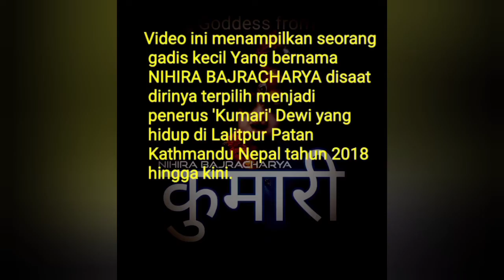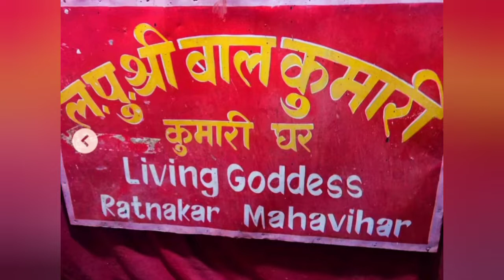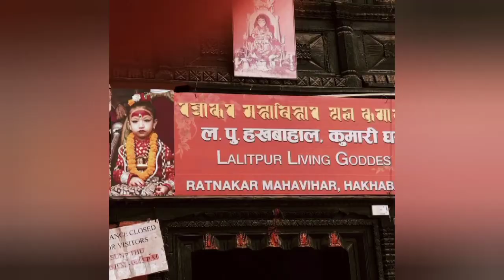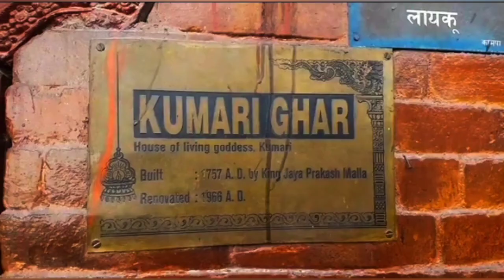KUMARI The Living Goddess NIHIRA BAJRACHARYA since 2018 Until Now.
Regarded as a Living Goddess, a young Newar girl with no blemishes is chosen to represent the Goddess Kumari as an incarnation of Goddess Taleju, the tutelary deity of the Malla dynasty and the Shah dynasty which inherited the tradition. Newars are the original inhabitants of Kathmandu valley and have the most elaborate religious festivals.
The Living Goddess is worshipped with great reverence and even the Shah Kings followed the tradition of receiving tika and blessings from her. Dating back to the 17th century, the practice was institutionalized by a Malla king.
Legend has it that King Jaya Prakash Malla under the influence of alcohol, while playing a game with the visiting Goddess Taleju in the form of a human, started lusting after her. This offended the goddess and she ordered the king to make an oath that he would select a virgin girl within whom she would always reside. The tradition has been continued to this day.
The young candidates from the Shakya caste among the Newars, many as young as four years old, must go through an extremely strict and harrowing selection process before one of them is chosen to represent the Goddess. She must remain calm and show no signs of fear even when put through scary tests. Once chosen, she has to live within the Kumari Ghar (Kumari’s House), her feet must never touch the ground and will leave her residence only during certain festivals.
Visit the Kumari Ghar across Durbar Square, at Basantapur, where she resides and you may be in luck to catch a glimpse of this Goddess. If you are visiting in late August or early September, you may get the opportunity to observe the fascinating festival known as Indra Jatra when the Living Goddess Kumari is carried out of her residence and pulled through the narrow roads of old Kathmandu in a large chariot.
31 Januari 2021
Masyarakat Nepal percaya bahwa kehidupan mereka dilindungi, dijaga, dan diawasi oleh seorang dewi yang bernama Dewi Taleju. Dewi Taleju kemudian bereinkarnasi dalam sosok seorang anak perempuan yang belum mengalami pubertas, yang dijuluki Kumari.
Sejak masa pemerintahan Dinasti Malla, setiap kota yang berada di Kathmandu Valley, Nepal, memiliki seorang Kumari. Selama berabad-abad masyarakat Nepal di Kathmandu memuja anak perempuan yang menjadi sosok Kumari. Bahkan tak jarang, pemimpin dari berbagai negara datang beribadah dan memujanya sembari meminta restu saat hendak membuat peraturan baru.
Tradisi memilih dan memuja Kumari berawal pada abad 12-17 Masehi oleh Raja Jayaprakash Malla yang memimpin Dinasti Malla. Sebutan Kumari berasal dari bahasa Sansekerta yang digunakan masyarakat adat Newar di Kathmandu Valley, yang berarti Putri.

Dulunya Kumari dipilih oleh ratu yang memerintah, namun saat ini wewenang dalam memilih Kumari diberikan kepada kepala pendeta. Kumari digambarkan sebagai sosok perempuan yang memiliki tiga mata, dua di sisi kiri dan kanan, dan satu lagi di tengah keningnya.

Anak-anak perempuan yang menjadi Kumari umumnya berusia mulai dari dua tahun. Masa hidupnya menjadi Kumari nantinya akan berhenti begitu ia mengalami menstruasi. Ketika para Kumari mengalami pubertas, maka para pendeta harus menggantinya dengan anak perempuan lain.
Masyarakat Nepal percaya bahwa kesucian dan kemurnian Kumari akan langsung berakhir, begitu ia mengalami pendarahan pertama. Karena Dewi Taleju meninggalkan tubuh Kumari di hari menstruasi pertamanya, dan Kumari pun akan berubah kembali menjadi manusia biasa.
Cara pemilihannya pun terhitung unik, anak-anak perempuan yang masih batita, dikumpulkan dalam sebuah kamar yang gelap dan disuruh untuk berdoa. Kemudian para pendeta akan mencari pertanda yang disebut sebagai Battis Lakshanas atau 32 ciri kesempurnaan fisik.

Beberapa ciri yang dicari dari anak-anak perempuan yang menjadi calon Kumari adalah paha yang seperti paha rusa, dada bidang layaknya singa, dan bulu mata seperti yang dimiliki sapi. Selain itu, Kumari yang terpilih biasanya tidak memiliki noda atau bekas luka dalam tubuh mereka.

Untuk menjaga kesucian dan kemurnian anak-anak yang menjadi interpretasi sang Dewi yang hidup, kaki Kumari tidak diperbolehkan menyentuh tanah, meski hanya sekejap. Selain itu, ia juga tidak diperbolehkan untuk berbicara kepada orang lain, apalagi orang asing. Ia hanya diperbolehkan berbicara dengan keluarga intinya saja.
Sebagai seorang Kumari, anak-anak perempuan tersebut tidak diperbolehkan meninggalkan singgasananya. Mereka harus selalu berada di tempat duduknya ketika orang-orang datang untuk berdoa dan beribadah.

Satu-satunya kesempatan Kumari untuk keluar dari candinya adalah ketika penduduk Nepal merayakan festival keagamaan.